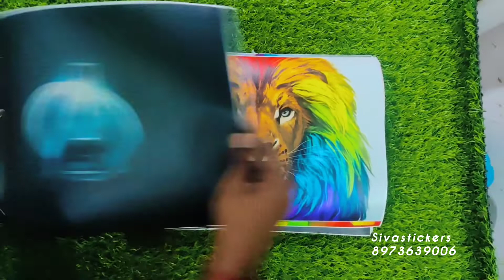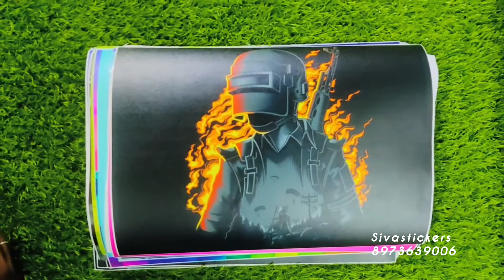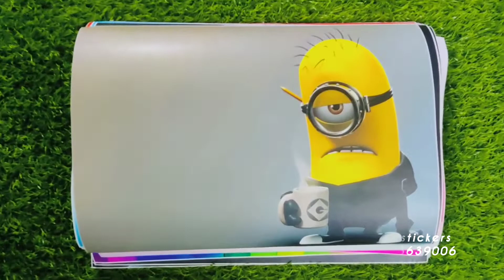laptop skin available sivastickers 8973639006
sivastickers
udumalpet